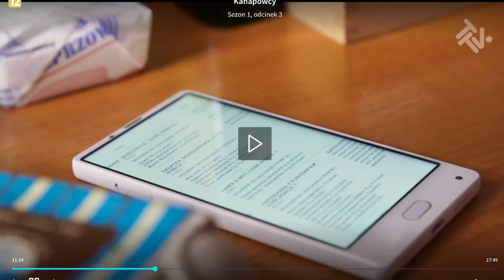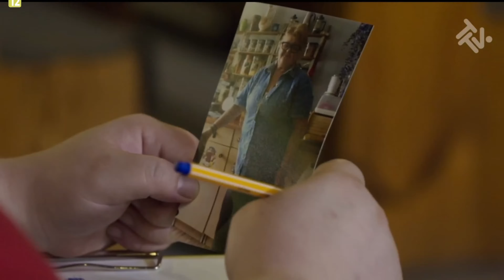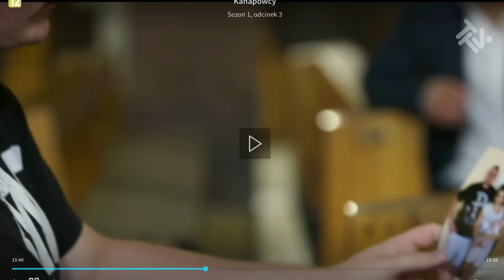Kanapowcy- Pogromca Kebabów #3